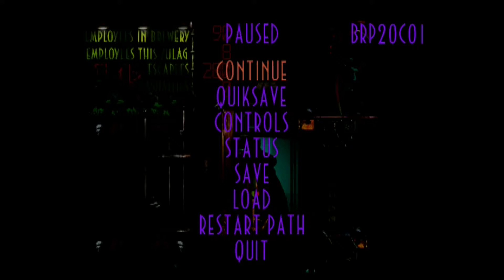Oddworld Abes Exoddus Walkthrough PC 44/47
I hate this level.